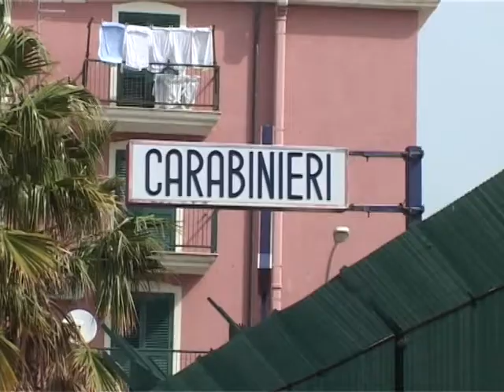SICILIA TV (Favara) Droga. Arrestato un favarese presunto corriere. Si stava imbarcando